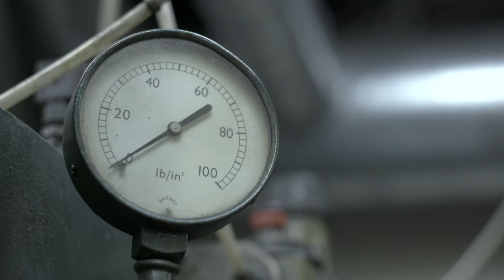Leon Paul London | 🤺 Made in London Masks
Check out this video of masks being made in our production facility in London.